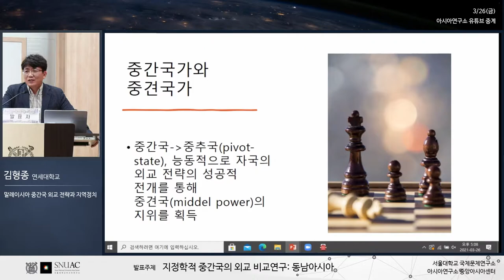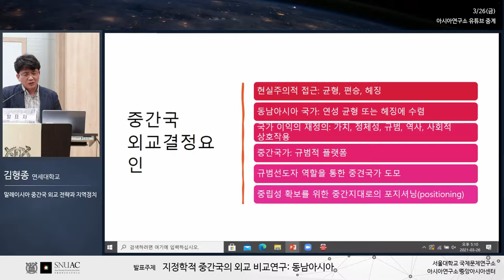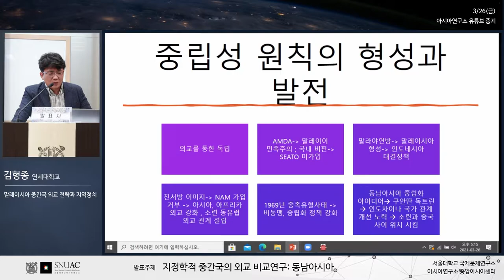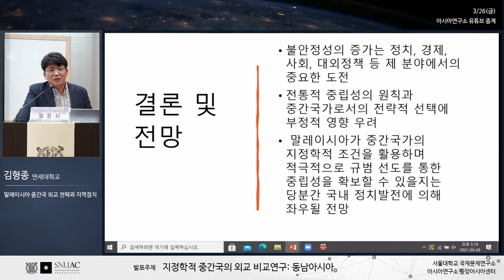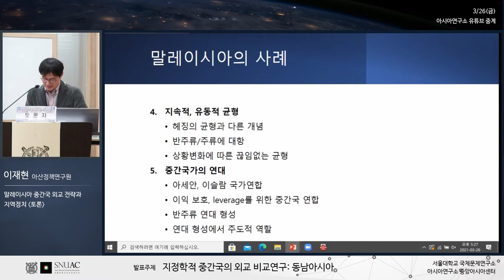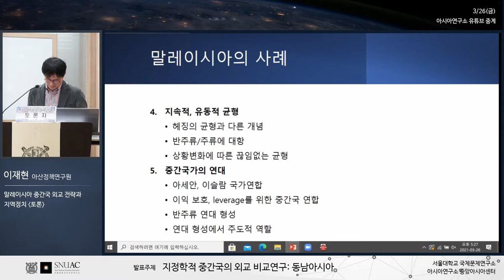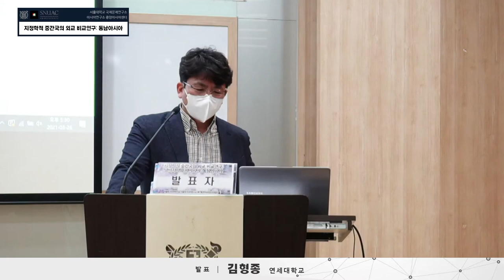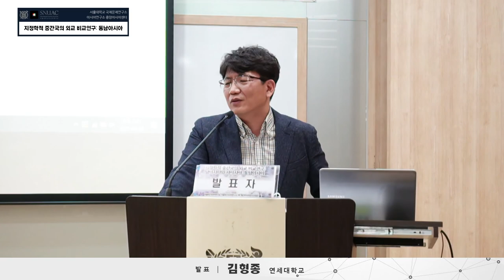중간국외교연구 IV-5: 말레이시아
2021년 3월 26일(금) 시간: 13:00 – 17:00 (발표 25분, 토론 15분)

지정학적 중간국의 외교 비교연구: 동남아시아

사회: 신범식 (서울대학교) 13:00–13:20

1. 태국 중간국 외교의 변화와 요인 13:20-14:00
발표: 윤진표 (성신여자대학교)
토론: 이상국 (연세대학교)

2. 베트남의 중간국 외교 14:00-14:40
발표: 김용균 (서울대학교)
토론: 백용훈 (단국대학교)

3. 동남아시아 지역정치와 중간국 외교: 싱가포르 14:40-15:20
발표: 신재혁 (고려대학교)
토론: 고길곤 (서울대학교)

휴식 15:20-15:40

4. 인도네시아 지정학적 중간국 외교전략: 세 번의 단층대 충돌과 선택
15:40-16:20
발표: 최경희 (서울대학교)
토론: 이진영 (전북대학교)

5. 말레이시아 중간국 외교 전략과 지역정치 16:20-17:00
발표: 김형종 (연세대학교)
토론: 이재현 (아산정책연구원)